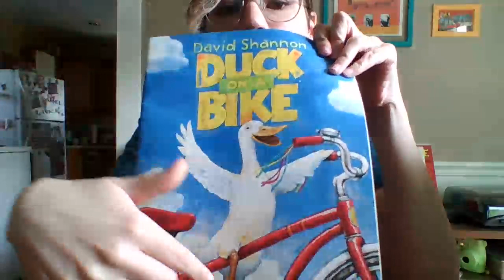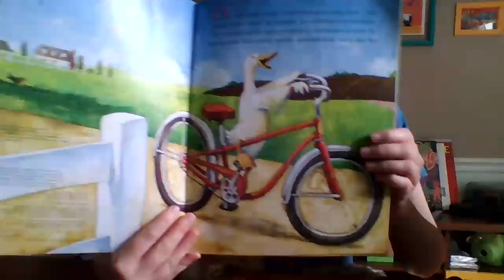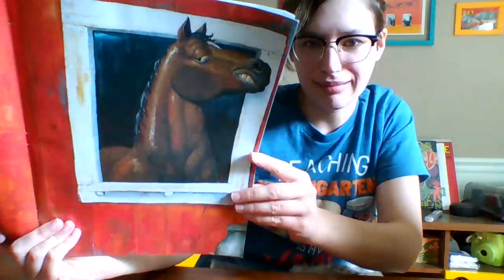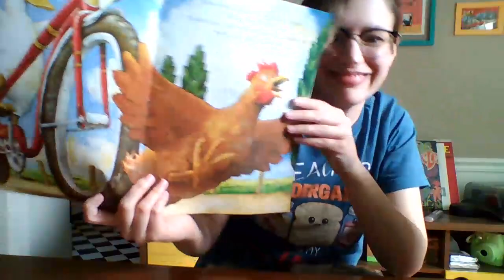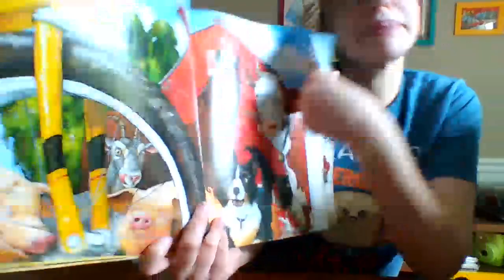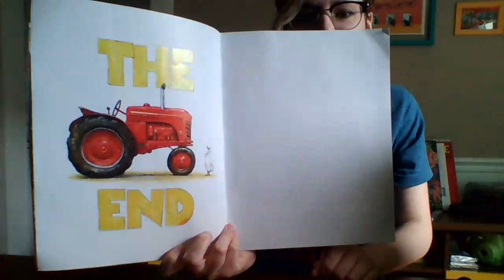Morning Meeting 3/30/20: Duck on a Bike by David Shannon